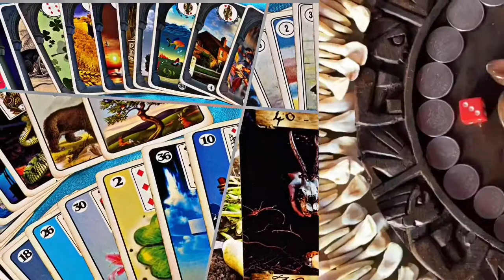TAROT CIGANO COMO ESTÁ SEU FINANCEIRO E COMO FICARÁ ?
WhatsApp Para consulta particular
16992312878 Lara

Entenda como ficará a sua vida financeira, e quais cuidados que você deve ter para melhorar, e não caio em prejuízo…￼

Como fica seu financeiro diante ao tarô cigano de isabelita, tarô grátis aqui no YouTube, no particular é R$15 por perguntar￼.

Saiba o que o tarô cigano tem a dizer pra sua vida financeira, se vai melhorar etc .,. ￼